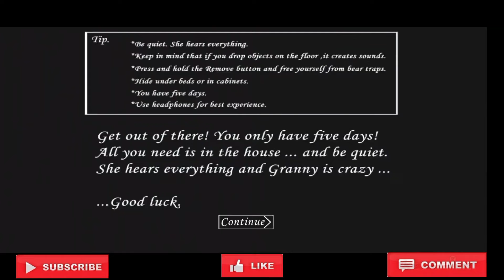PLAYING GRANNY CHAPTER 1 WITH ITEM SPAWNER IN EASY MODE CAR ESCAPE DONE FULL GAMEPLAY ✌️✌️✌️✌️✌️✌️✌️